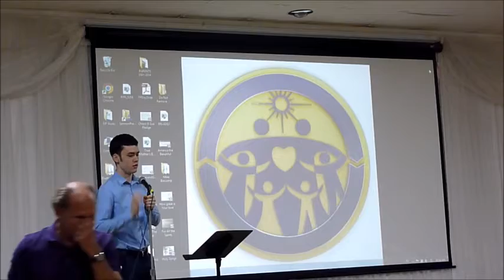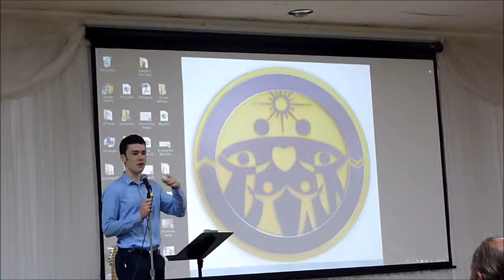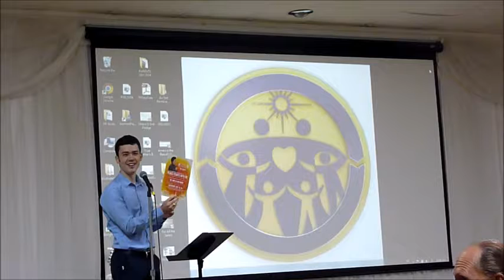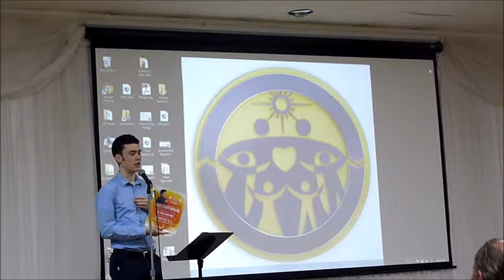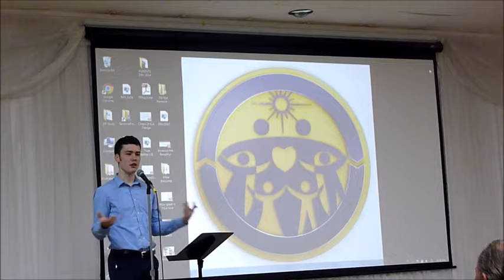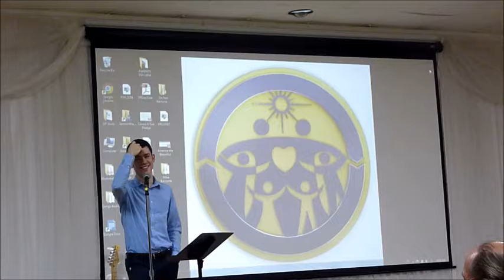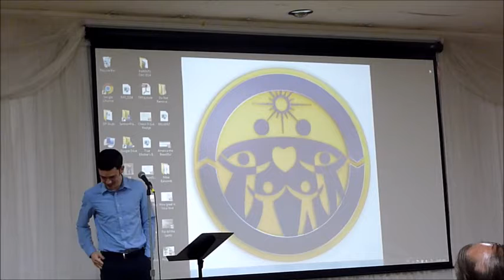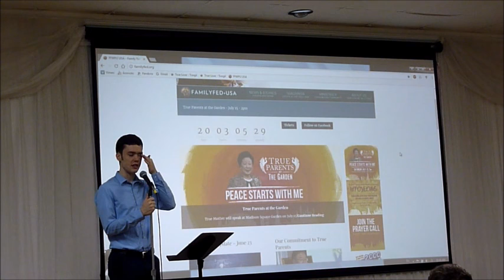Triangle Family Church sermon on 6/25/2017